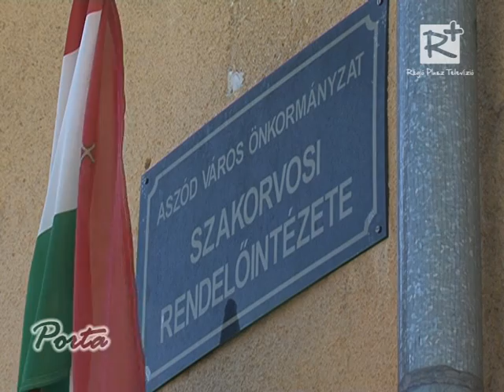Rendeződni látszik az Aszódi Szakorvosi Rendelőintézet további sorsa.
A hatvani Albert Schweitzer Kórház és Rendelőintézet veszi át az üzemeltetést.